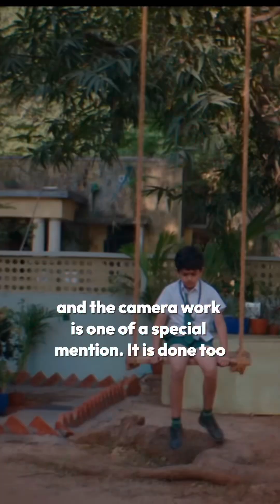35 Chinna Katha Kadu Movie Review | The Honest Human | USA | Nivetha Thomas | Nanda Kishore Emani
Hey everyone! This is the full review for the movie - 35chinnakathakadumovie by me from Dallas, TX USA